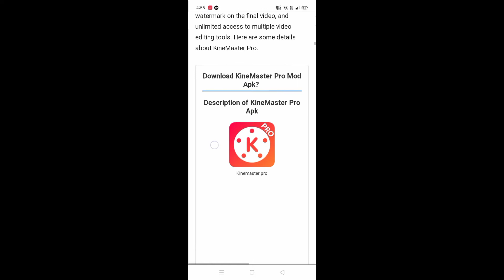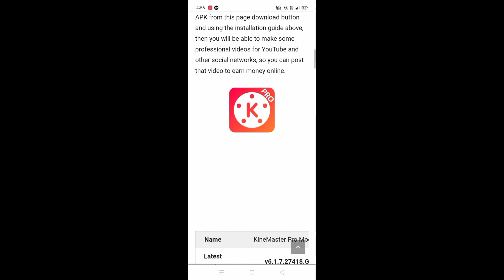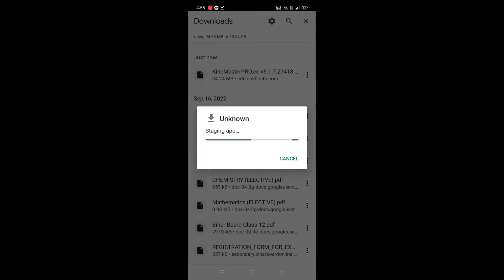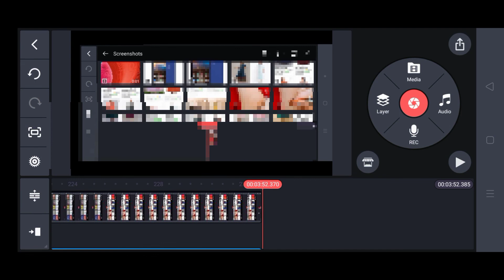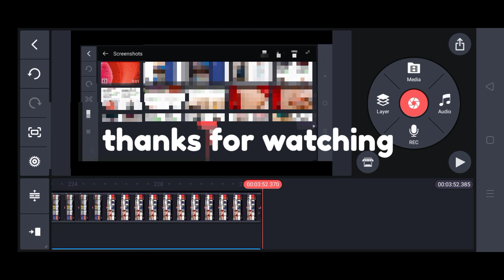Kinemaster PRO Without Watermark || use kinemaster PRO without any watermark!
This video about How to crack Kinemaster pro in 2022 and also answer of how to use kinemaster without watermark for lifetime.

In this video, I talk about how you can download kinemaster for free in 2022. In this video I explain some simple steps for download kinemaster. So watch complete video till end. It is best video editing app for new youtuber how to download kinemaster without watermark.